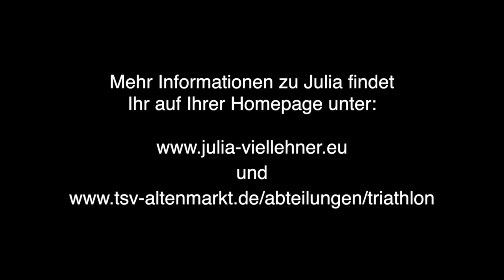Interview mit Julia Viellehner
Interview mit Julia Viellehner zum 6. Aschauer Vorsilvesterlauf